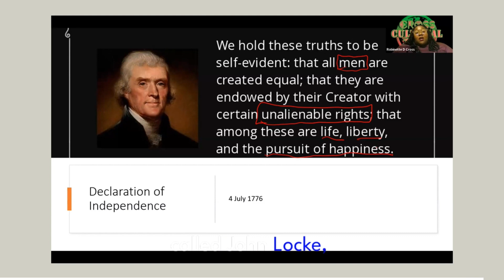Brief Civil Rights Teaching Pt. 1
This a brief teaching on some of the components of American History that led to the Civil Rights Movement.  This is part 1 of the short teaching, but we encourage you to watch all the parts.